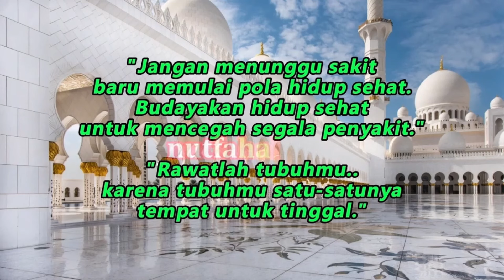Cara Meningkatkan Imunitas || dr Zaidul Akbar